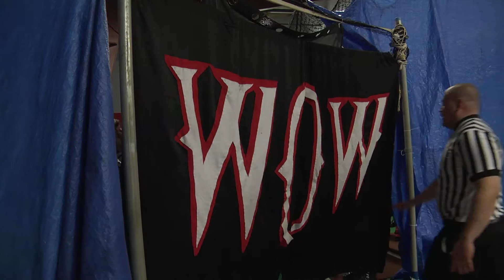Fight Night (Long Cut)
A night with Staten Island's Warriors of Wrestling